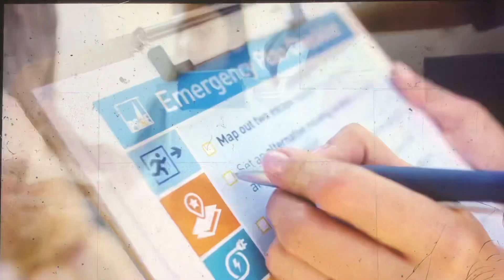KTVU Fox 2 Ten O’Clock News open October 4, 2022